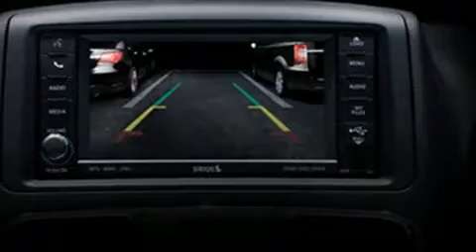2019 Dodge Grand Caravan 35th Anniversary Edition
Découvrez la Dodge Grand Caravan 2019. Cette fourgonnette 7 passagers propose une technologie de pointe et grand style. Sous le capot on retrouve un moteur 6 cylindres développant plus de 270 chevaux, ce qui vous offre une expérience de conduite confortable et fiable. Dodge a mis la priorité sur la commodité, l'efficacité et le style en incluant: l'ouverture automatique de la glace du conducteur, un compte-tours, des essuie-glaces intermittents, des appui-tête à tous les sièges, un ordinateur de bord, le rétroviseur central avec fonction antiéblouissement automatique, et le télédéverrouillage. L'habitacle propose de nombreuses solutions de rangement qui sont le reflet d'un souci élevé du détail. L'ensemble complet de coussins gonflables combiné aux appuie-tête avant actifs procurent un niveau de sécurité de premier plan. Nous serons aussi en mesure de réviser toutes les options de financement de votre prochain véhicule. Nous serons heureux de répondre à toutes vos questions. N'hésitez pas à nous appeler.